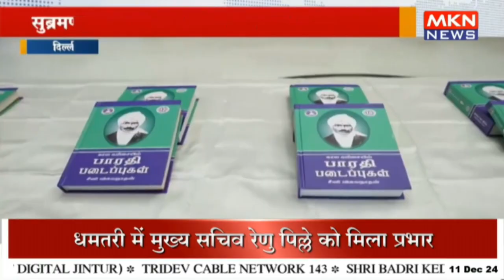विमोचन कार्यक्रम में शामिल हुए पीएम मोदी